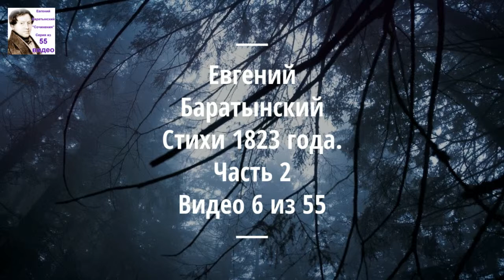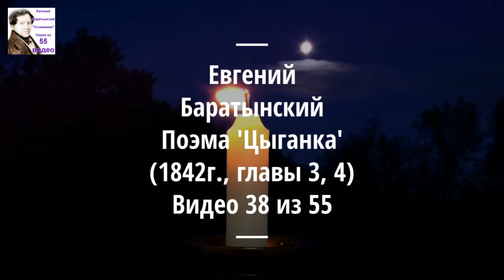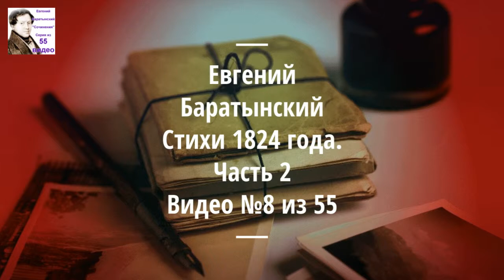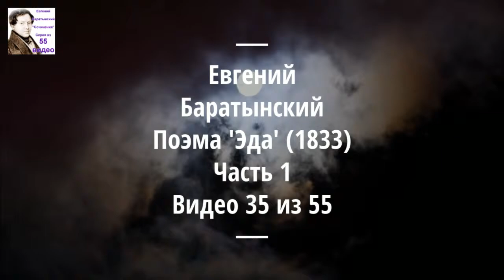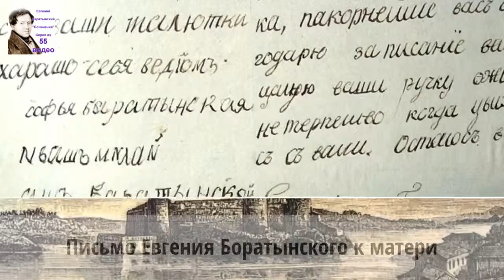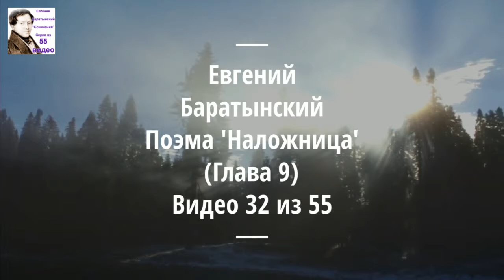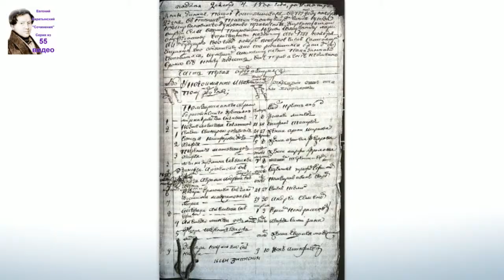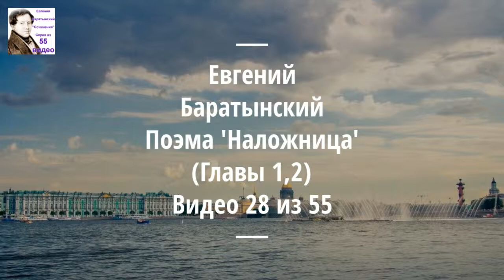Модест Людвигович Гофман «Боратынский. Биографический очерк». Аудиокнига. 52/55